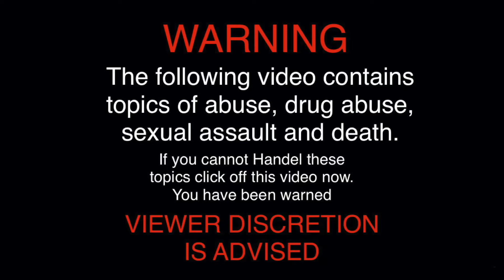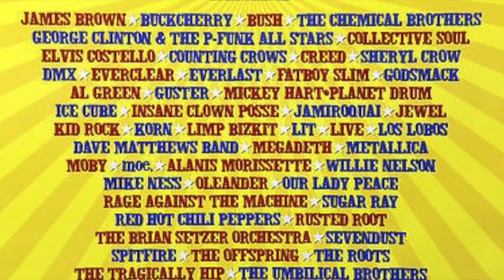WOODSTOCK '99 - FAILURE AND TRAGEDY PT 1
The Tragedy and Failure of Woodstock '99